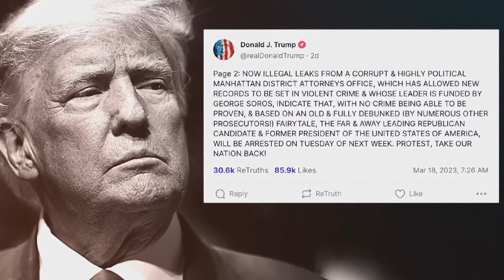NY grand jury could be nearing end in Trump case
Facing the possibility of criminal charges, Donald Trump waited it out in Florida on Tuesday as New York braced for disruptions that could follow an indictment. Republican contenders in the 2024 race sized up the impact a prosecution could have on a campaign in which the former president is a leading contender.

Trump over the weekend claimed without evidence that he would be arrested on Tuesday, but there was no indication that prediction would come true. A Manhattan grand jury did appear to take an important step forward on Monday by hearing from a witness favorable to Trump, presumably so prosecutors could ensure the panel had a chance to consider any testimony supporting his version of events.

The next steps were unclear, and it was uncertain if additional witnesses might be summoned. But a city mindful of the riot by Trump loyalists at the U.S. Capitol more than two years ago took steps to protect itself from any violence that could accompany the unprecedented prosecution of a former president.

Monday's testimony from Robert Costello, a lawyer with close ties to numerous key Trump aides, appeared to be a final opportunity for allies to steer the grand jury away from an indictment. Costello was invited by prosecutors to appear after saying he had information to undercut the credibility of Michael Cohen, a former lawyer and fixer for Trump who later turned against him and then became a key witness in the Manhattan district attorney's investigation.